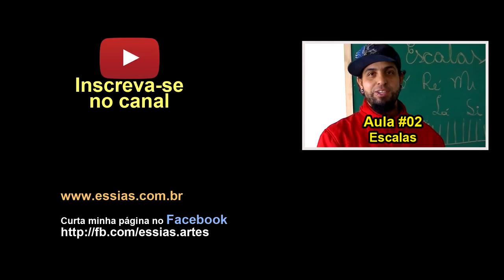Posição Correta Dos Dedos Na Pestana | Aulas de Violão (VIEP010)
Olá, neste vídeo estou explicando de perto como colocar os dedos para montar uma pestana no violão.

Assita o vídeo, curta e compartilhe.

Posição Correta da Pestana, Como Fazer Pestana